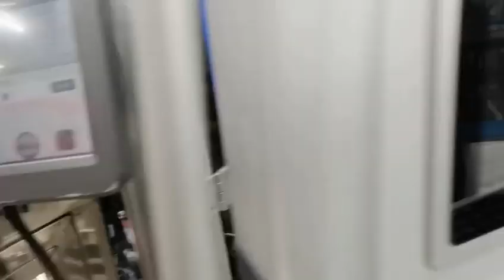Automatic face cream filling caping machine packing production line